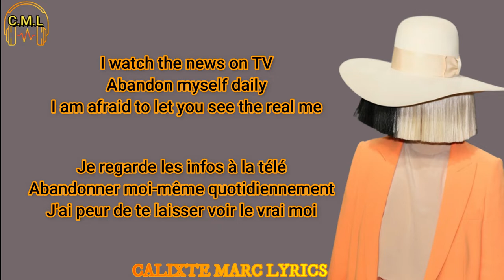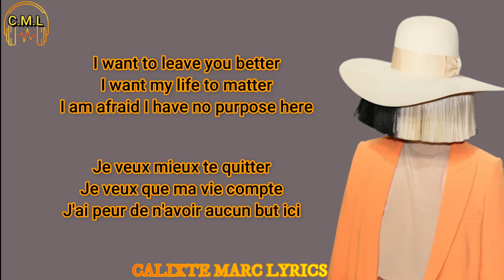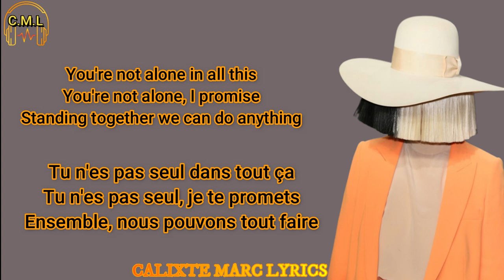SIA - Courage To Change Lyrics traduction en français 🎵✅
Music is life it takes away your sorrows, motivates you, gives you Joy.
That why I Brings you the song of @sia title's Courage to change Lyrics traduction into french for you  today to cheer you up.